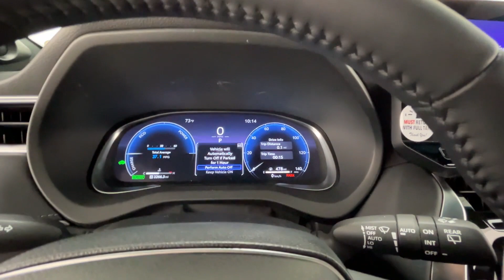2024 Toyota Venza LE Naperville, Schaumburg, Elmhurst, Lombard, Oakbrook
2024 Toyota Venza LE JTEAAAAH7RJ158205 Video

vehicles/